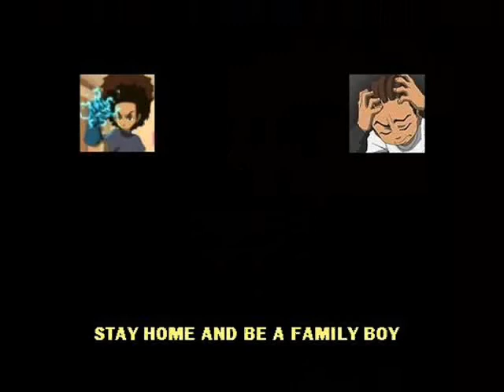Guile's Theme Goes With Everything: The Boondocks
In my opinion it does match up with this classic scene from The Boondocks. Huey even plays along! Huey vs Riley, with a Street Fighter II twist. Enjoy.